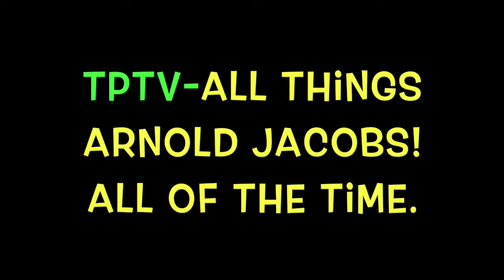TPTV - Charles Lazarus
Minnesota Orchestra trumpeter, Charles Lazarus, describes his one lesson with Arnold Jacobs. Lazarus came to the lesson with many questions. Jacobs instructed him to play Stars and Stripes on the mouthpiece while high-step marching in the studio. Lazarus left the lesson playing much better than when he began. Lazarus said whenever he begins to over analyze his playing he remembers that lesson where Jacobs taught to focus on creating (making statements) rather than criticizing (asking questions) while playing.